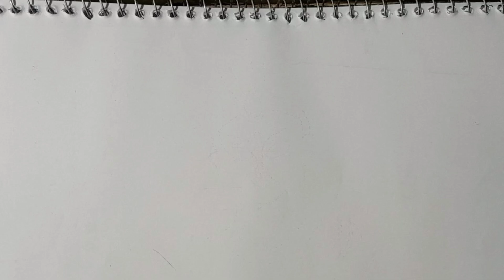Durga face Drawing 🚩/How to Draw Mata Durga/Durga maa ki chitra kaise banate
search drawing video:-
ganpati bappa kaise banate hain
Durga ji ki chitra kaise banate hain
God drawing
Durga Mata special drawing Navratri festival
Pencil se durga ji ki chitra kaise banate hain
durga ki chitra kalse banaen
Rajivart99
Durga chitra
Durga Mata drawing
Durga photo
drawing
rajivart
art
Durga ji chitra
durga ji art
Durga ji drawing
Durga mata ji drawing
Rajiv
Maa durga drawing
Kali ji Drawing
Serawali drawing video
Jay maa Durga face Drawing
Mata Durga face Drawing
Jay maa Durga face art
Simple drawing Durga maa
Easy drawing Durga ji
Drawing video easy
latest Durga Puja drawing
latest Durga face Drawing
maa Durga
drawing video easy
durga drawing
durga drawing easy
durga drawing face
durga drawing for kids
durga drawing durga drawing
durga drawing watercolor
durga drawing step by step
durga drawing oil pastel
durga drawing colour
durga drawing sketch
durga drawing video
durga face drawing
durga face drawing easy
durga face drawing watercolor
durga face drawing colour
durga face drawing step by step
durga face drawing sketch
durga face pencil drawing
maa durga face drawing pencil
sketch
maa durga face drawing oil pastel
How to Draw Durga
how to draw durga devi
how to draw durga thakur
how to draw durga maa mandala
art
how to draw durga maa easy
how to draw durga puja
how to draw durga ji
how to draw durga mata face
sketch durga
sketch durga maa
sketch durga
sketch durga maa drawing
sketch durga mata
sketch durga thakur
sketch durga thakur drawing
sketch durga mata drawing
durga sketch drawing
durga sketch easy
durga sketch art
sketch face durga
sketch
how to draw maa durga face
pencil sketch for beginners step
by step
sketch easy
durga maa face sketch
durga face sketch
maa durga face sketch drawing
sketch step by step
durga thakur face sketch
Durga art
durga art
durga aarti
durga aarti fast
durga aarti song
durga art shala
durga aarti anuradha paudwal
durga art shala sweater design
durga art drawing
durga aarti with lyrics
Durga maa art
durga nmaa art
durga nmaa aarti
durga maa aarti song
durga maa art drawing
durga maa aarti fast
durga mata aarti navratri
durga maa aarti anuradha
paudwal
durga maa art easy
durga maa aarti with lyrics
durga maa art and craft